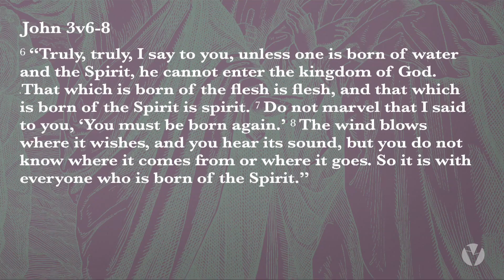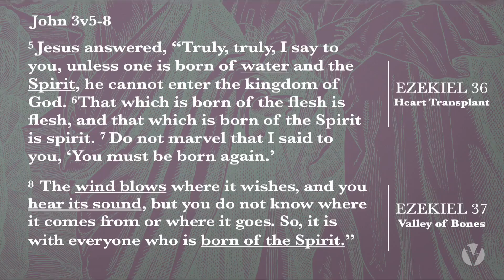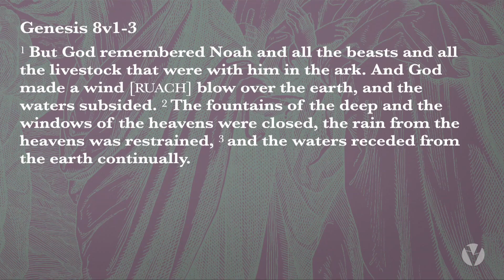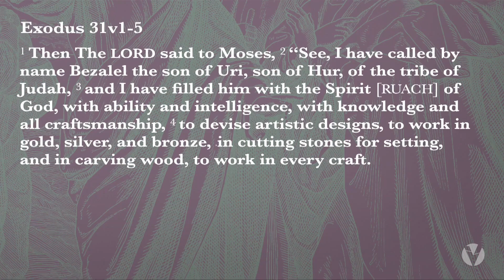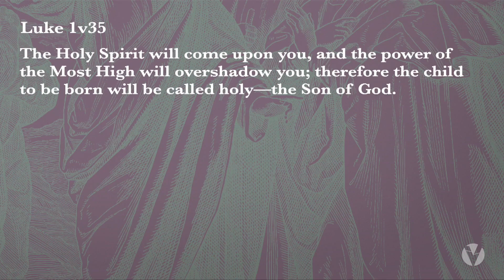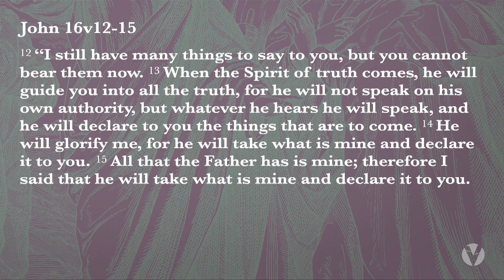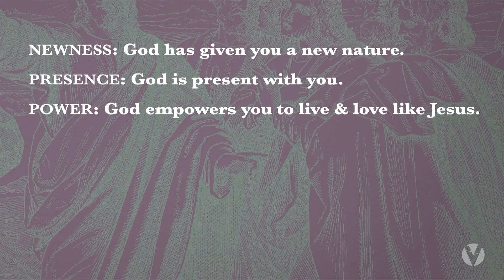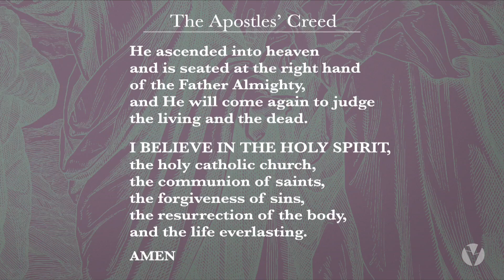The Apostles' Creed | Week 10 | I Believe In The Holy Spirit